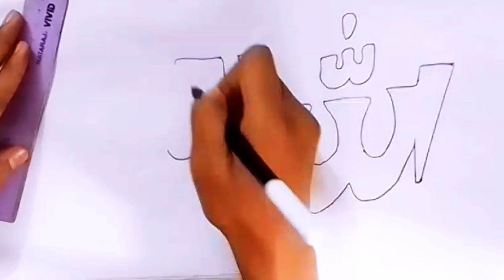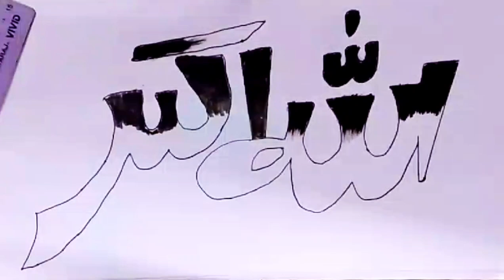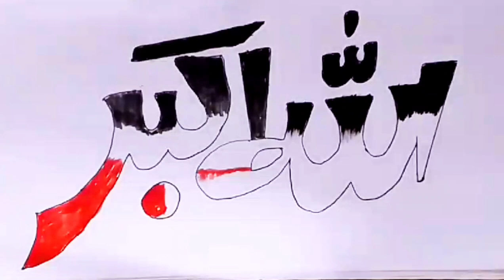Simple Allahu Akbar Calligraphy ||| @Adnan sami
Simple Allahu Akbar Calligraphy